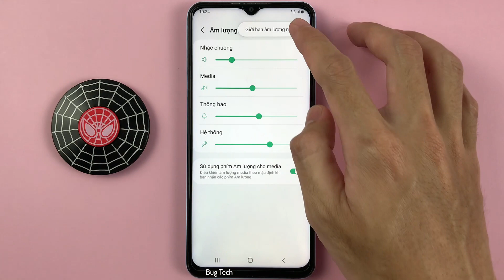Giới hạn âm lượng media trên Samsung A13 Android 12